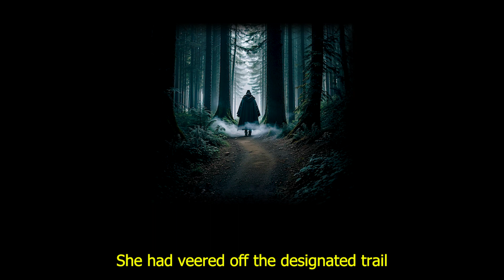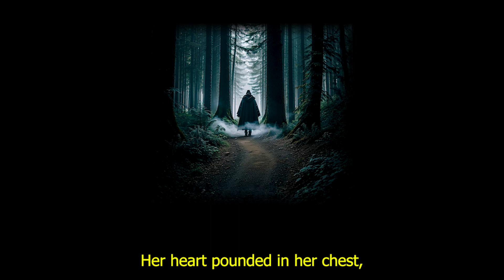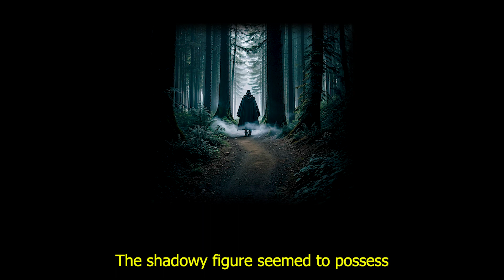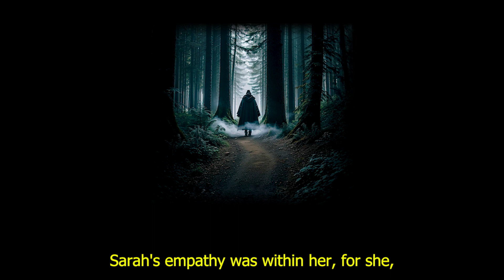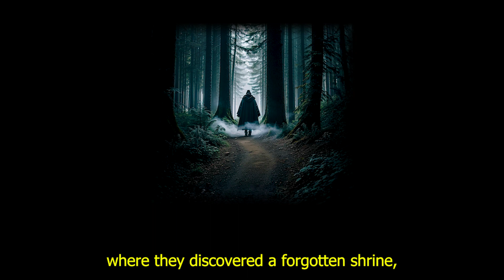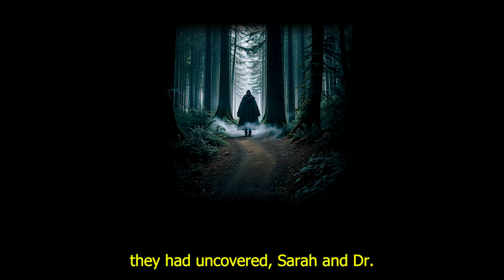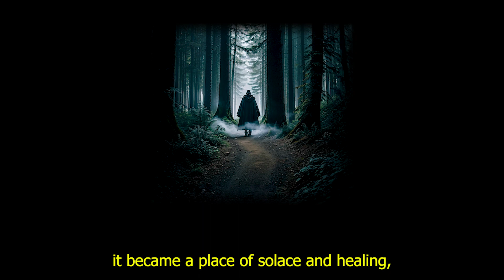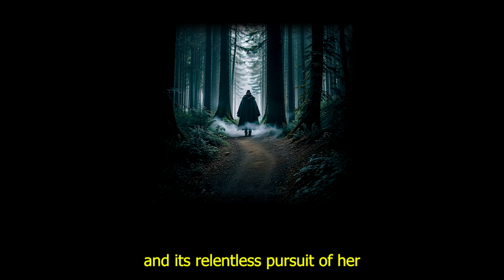The Shadow in the Woods : Camping Horror and Dark Story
Prepare to be consumed by a chilling tale of terror in "The Shadow in the Woods." In this spine-tingling video, a lone hiker finds themselves lost in the depths of a dense forest, completely unaware of the ominous presence lurking in the shadows.

Join us as we unravel the harrowing events that unfold when the hiker becomes the target of a relentless and malevolent figure. As they navigate the labyrinthine paths of the forest, the shadowy entity becomes an ever-present companion, stalking their every move with an eerie persistence.

Witness the hiker's desperate struggle to escape the clutches of this haunting specter, as they grapple with fear and uncertainty in their quest for survival. Unexplained phenomena and unsettling encounters become the norm as the shadowy figure's influence grows stronger with each passing moment.

"The Shadow in the Woods" is a haunting reminder of the mysteries that lie within the natural world. Brace yourself for an immersive experience as we document the hiker's relentless pursuit and their battle against an unseen force that defies comprehension.

Are you ready to embark on a journey through the darkened depths of the forest? But be warned: once you step into the realm of the unknown, there may be no escape from the relentless pursuit of the shadowy figure.